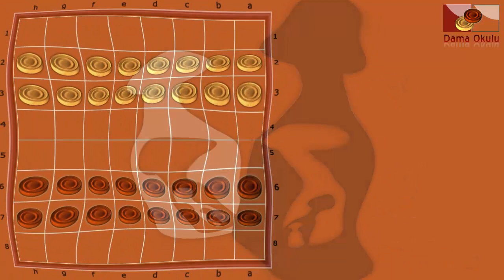Türk Daması. Siyah taşlar için açılış oyunlar. No-7_17.